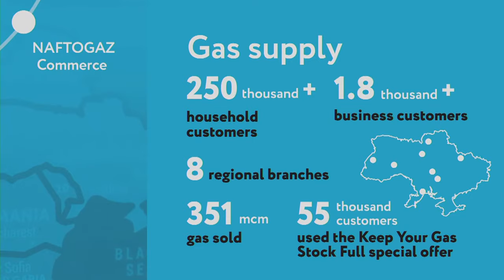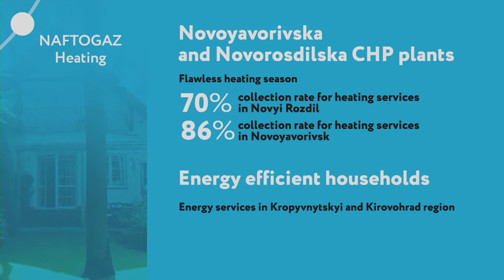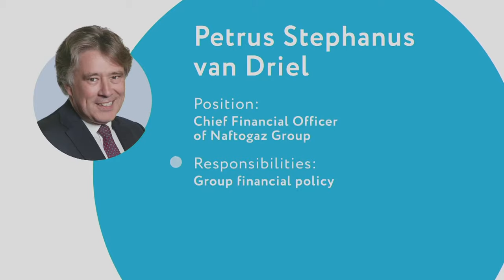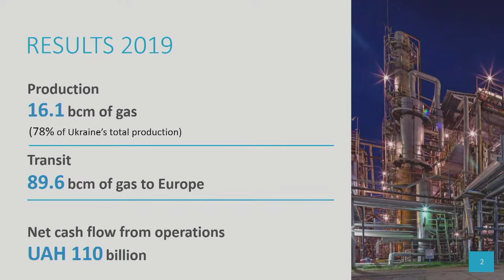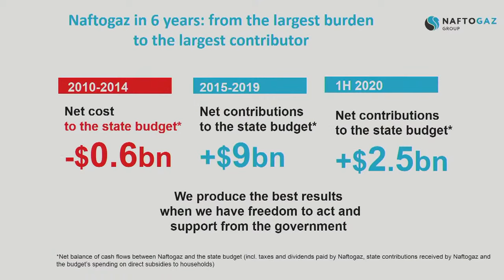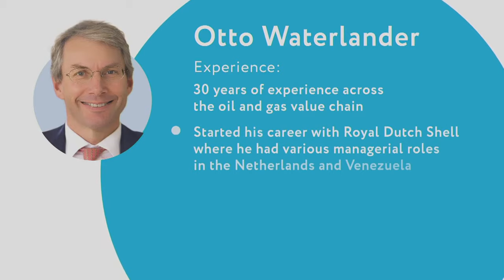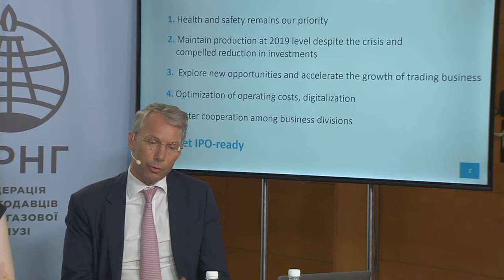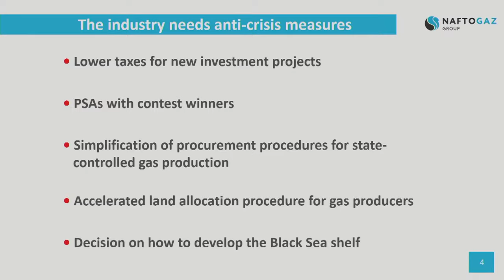Online discussion “Naftogaz. What’s Next?”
6 th July, 4:30 pm

Speakers from Naftogaz, stakeholders and experts will discuss the role of Naftogaz in the following tasks:

Completion of Ukraine’s gas market reform
Transfers to the state budget and support of the state in transitional period
Creating business opportunities for the European gas market
Naftogaz as a business partner and investment opportunity